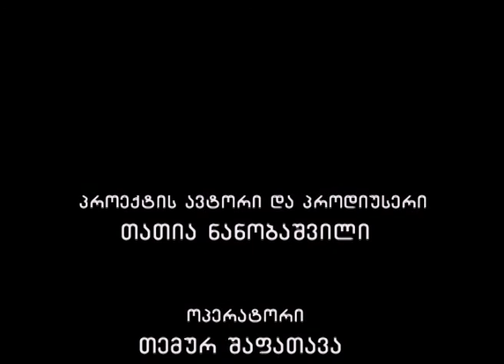,,ნიღბებს მიღმა" ამირან შალიკაშვილი (უმცროსი)